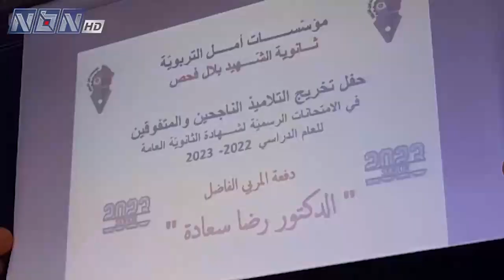كلاس رعى حفل تخريج التلاميذ المتفوقين في ثانوية الشهيد بلال فحص التابعة لمؤسسات أمل التربوية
وزير الشباب والرياضة في حكومة تصريف الاعمال جورج كلاس رعى حفل تخريج التلاميذ الناجحين والمتفوقين في الامتحانات الرسمية للشهادة الثانوية العامة في ثانوية الشهيد بلال فحص التابعة لمؤسسات أمل التربوية